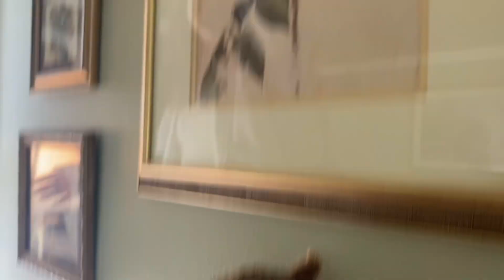100 to 1 Episode 46: How High Can You Go?